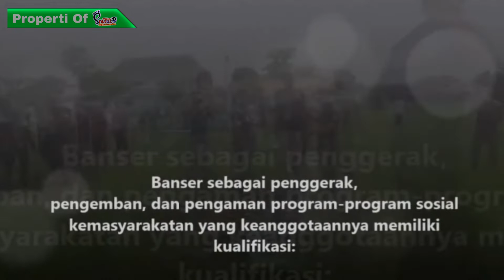ULama' Sebagai Penerus Cita Perjuangan Ulama' Bangsa dan Negara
FP : Satkorcab Banser Lamongan
Bagi Sahabat Banser Yang Membutuhkan Atribut Perlengkapan Banser Silahkan Kunjungi toko kami di Shopee
SMARTMULTIMEDIAVIDEO is Youtube Channel that discuss about activities of Islamic BANSER  Organisation in INDONESIA, include opinion or educational program Channel are only for supporting  Education of Islamic Social Organisation and democracy development  in Indonesia.